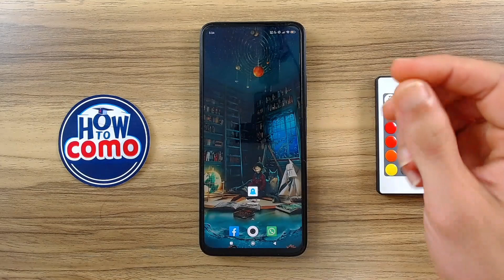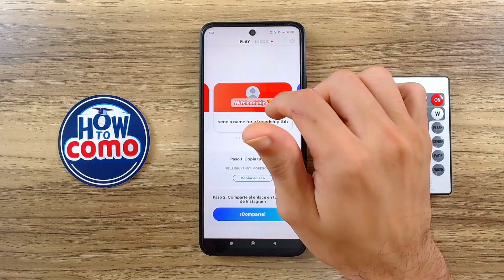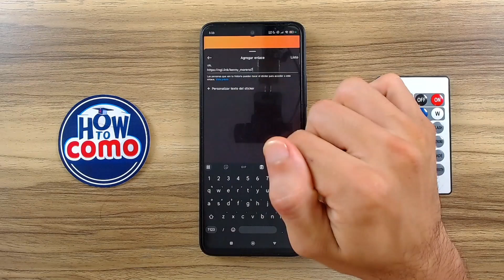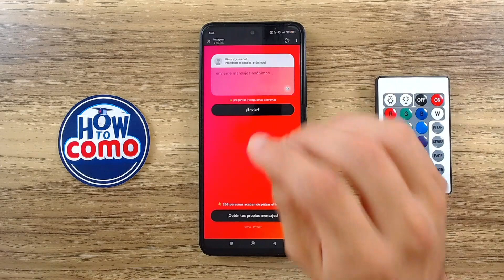Cómo Usar NGL para Obtener PREGUNTAS ANÓNIMAS en Instagram ❓ ¡Secretos Revelados!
Descubre cómo integrar la emocionante función de NGL en tu Instagram y empieza a recibir preguntas anónimas de tus seguidores. En este videotutorial te mostramos paso a paso cómo vincular NGL con tu perfil de Instagram, cómo compartir tu enlace de NGL en historias para fomentar la participación, y cómo gestionar las preguntas recibidas de manera privada. Además, te daremos consejos de seguridad y privacidad para que puedas utilizar esta herramienta digital de forma segura y divertida. ¡Interactúa con tu audiencia como nunca antes con NGL en Instagram!